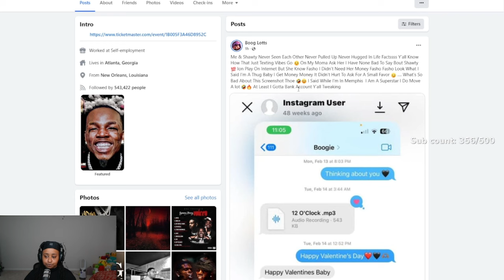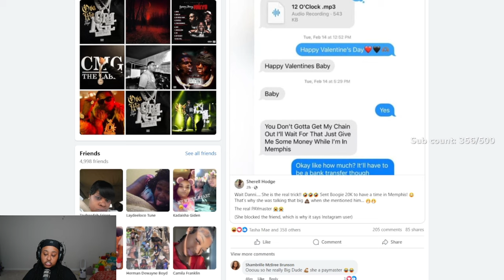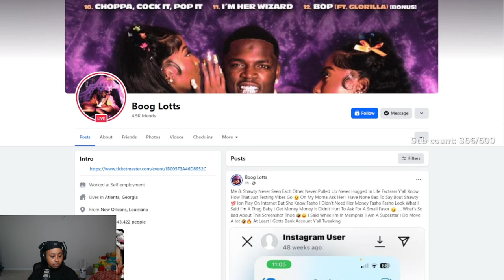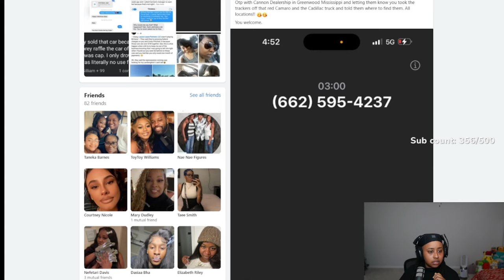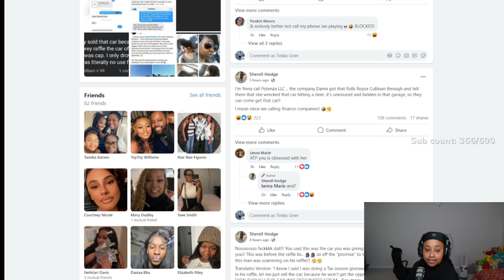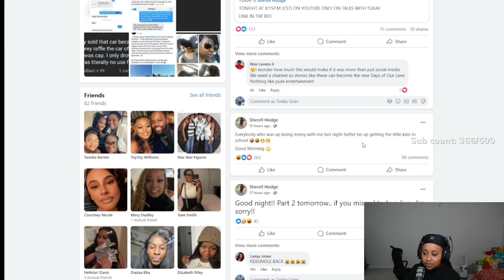Big Boogie ADMITTED asking Danni for 20K 😂 He said she did NOT give it to HIM 🤣 "You like me right"